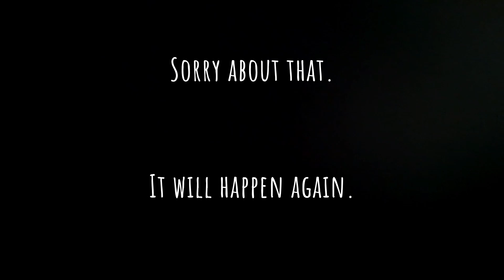The Long Dark: Summer Survival 2024 (Part 05)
Two things. First, this one's quite a bit shorter than the others. Second, somehow my mic managed not to pick up one single second of my commentary for the entire session. But I recorded the thing, so I'm uploading it, and we're going to make do with lots and lots of captions.

Oi.